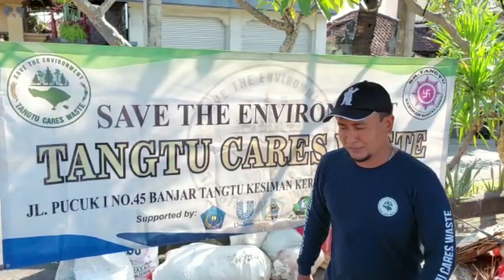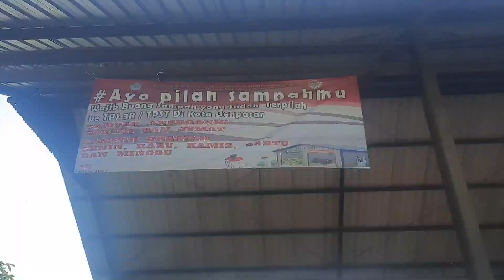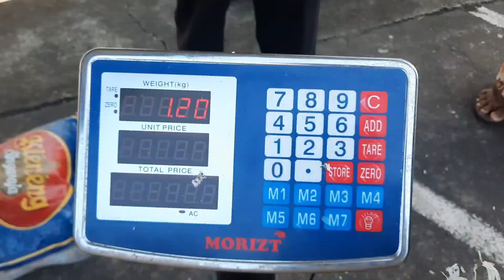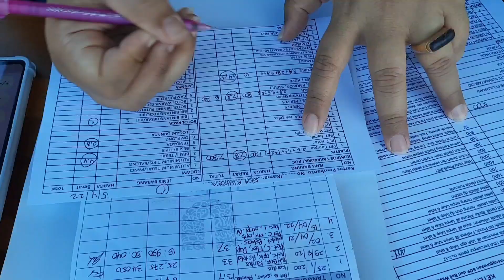Bank Sampah TANGTU CARES WASTE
jangan ragu untuk berbagi demi kebersihan dan kelestarian Alam